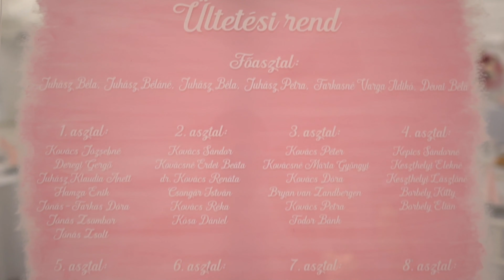Magyar Talléros Rendezvényház, Nyírtass /Petra és Béci HIGHLIGHTS/KISSFILM.HU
Fotó-Videó készítése Nyíregyházán és környékén

Helyszín: Magyar Talléros Rendezvényház, Pávakert
Vőfély: Markó András